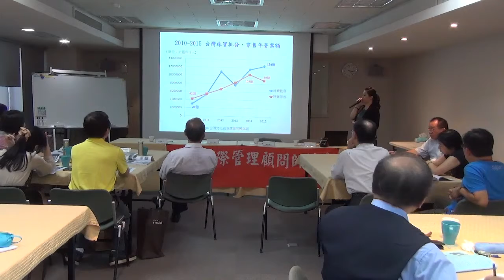20170917 瑞士歐洲大學_范揚松策劃 企業投資獲利與現金流研討會 范語秦特助主講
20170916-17 企業投資獲利與現金流研討會(歡迎索取精華版講師授課投影片)

巴菲特表示，珠寶首飾行業千百年來一直穩定發展，智慧型珠寶則是透過融入科技元素、對珠寶相關產品進行升級，讓其更符合新時代消費者喜好。
台灣的珠寶零售營業額五年來成長一倍，宮廟該如何結合翡翠走入文創?
范語秦特助為您深入剖析.